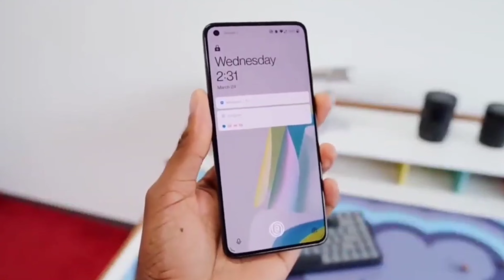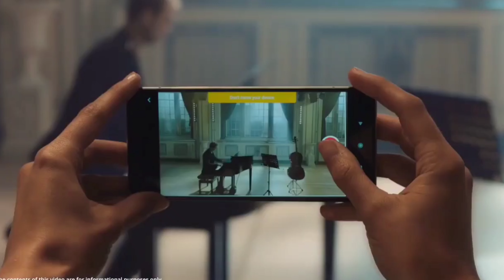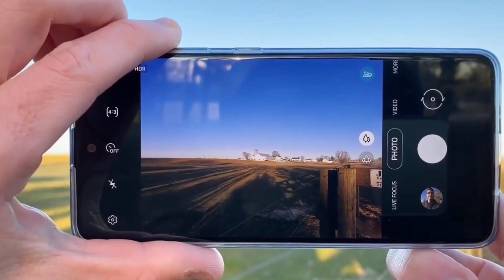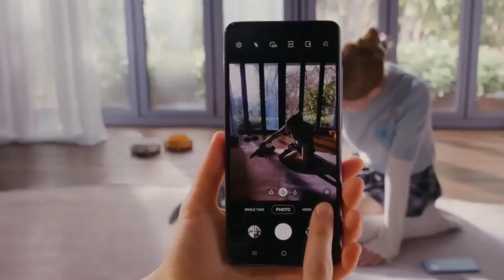Samsung Galaxy M52 Lauched 🔥 First Look Features Specifications 🔥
samsung galaxy m52 91mobiles
samsung galaxy m52 amazon